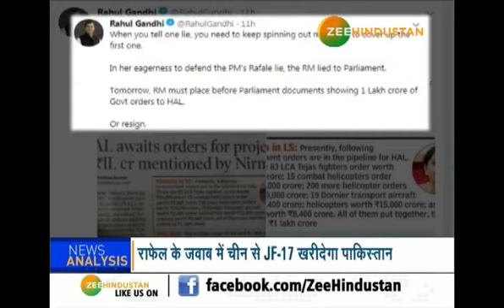Rafael पर आज भी Parliament में हंगामे के आसार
Rafael पर आज भी संसद में सियासी दंगल जारी रहने की संभावना है. Rahul Gandhi ने रक्षा मंत्री पर झूठ और लोगों को गुमराह करने का आरोप लगाया है.

About Channel